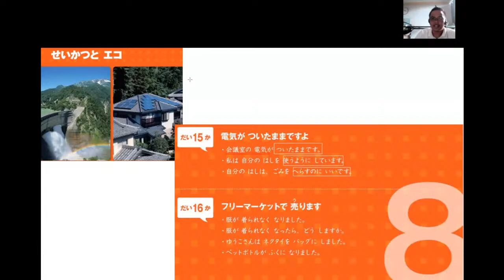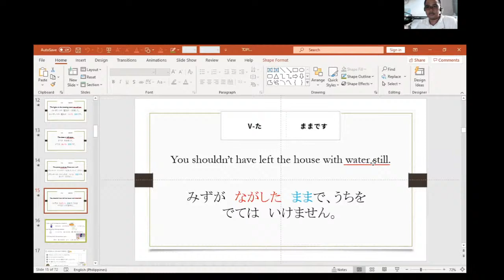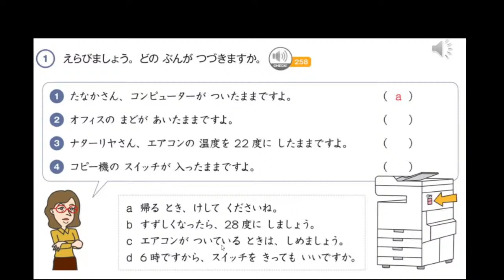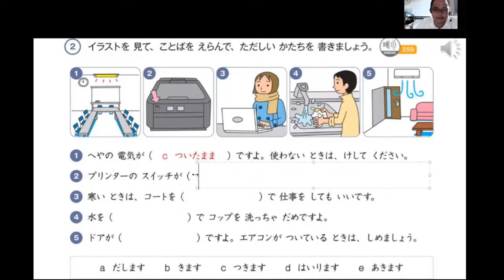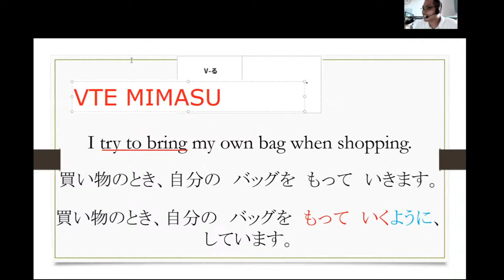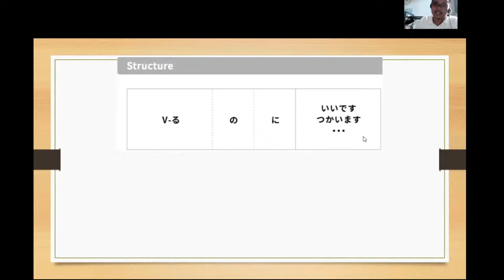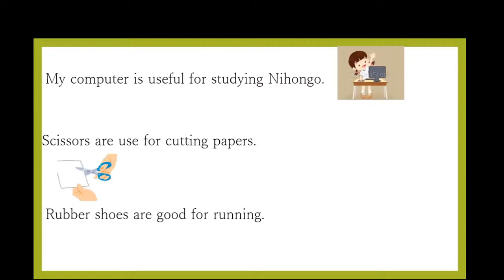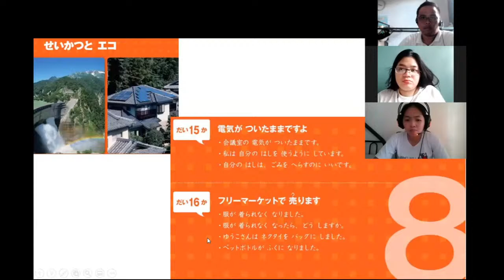JFT 2A2 TOPIC 8 LESSON 16 part 2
PATTERNS:
*Used when saying that a condition continues without changing.
*Used when saying something that you habitually keep in mind.
*Used when expressing the objective/purpose for verbs expressing usage such as “つかう、やくにたつ” (use, useful) or for adjectives such as “いい” (good) or “べんり” (convenient).